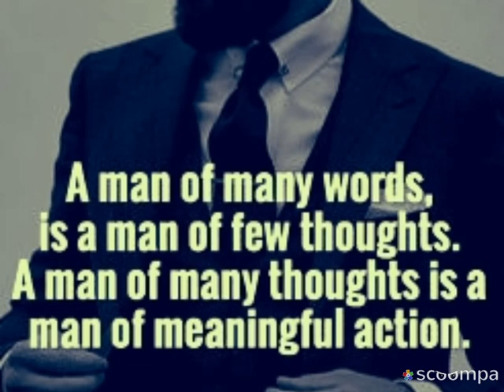إقتباسات وحكم وأقوال مأثوره proverbs and quotes